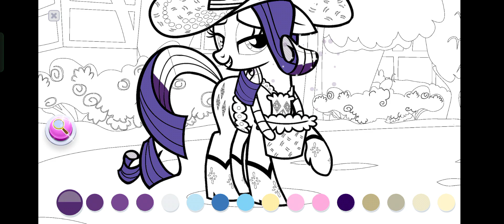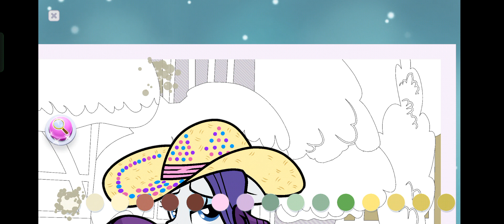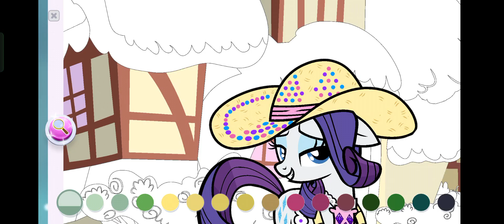My Little Pony Color By Magic 397 Part